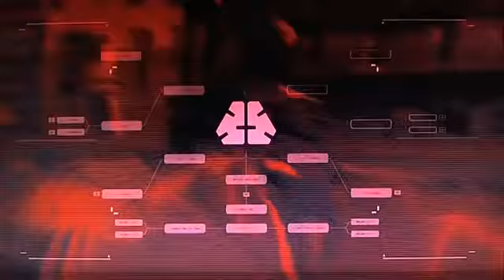Metal Gear Rising Revengeance parte 2